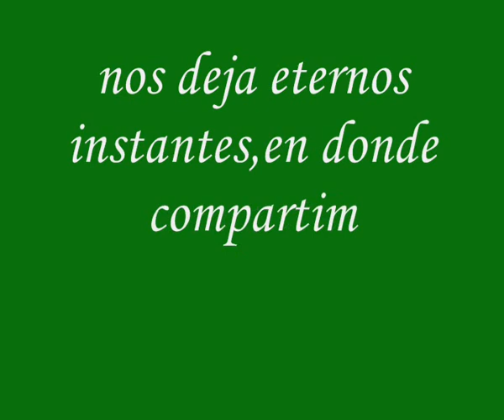GUYDO RIOS,FELICES FIESTAS